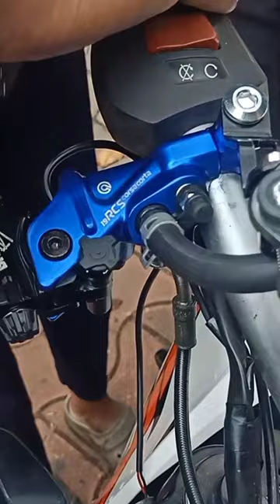Brembo Hydraulic Master Cylinder Brake In Easy Way On KTM DUKE 200| DOT4 VISHNU